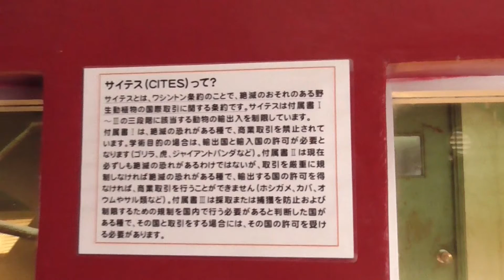ホシガメ（学名：Geochelone elegans）